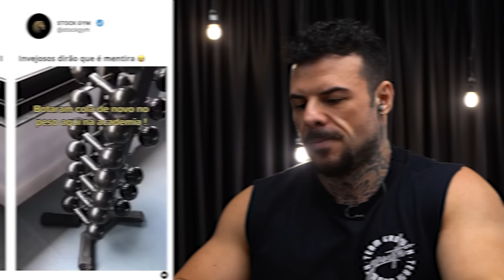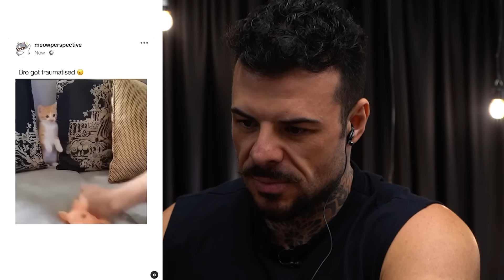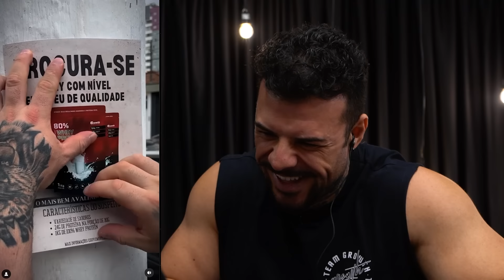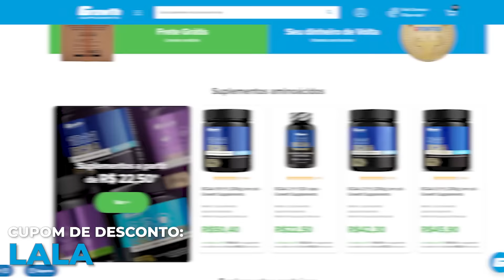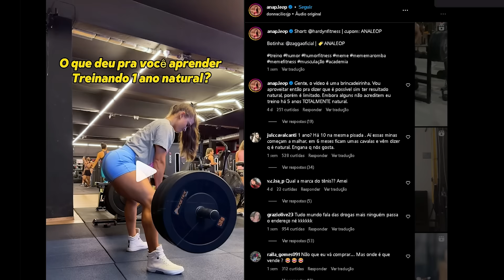Enzos Passando Vergonha na Academia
Não há como negar a diversão quando se trata de malhação com os Enzos! Enquanto isso, explore os desafios e alegrias do treinamento, além de algumas reflexões importantes sobre saúde e conscientização. Veja como a determinação, mesmo em meio a situações engraçadas, pode levar a resultados surpreendentes. Não perca essa oportunidade de se divertir e refletir ao mesmo tempo! Acompanhe os Enzos enquanto eles enfrentam os altos e baixos da academia, mostrando que o humor pode coexistir com o compromisso com a saúde e o bem-estar. Prepare-se para risadas e insights valiosos enquanto mergulha nessa experiência única de treinamento e diversão!

Apoio:
Academia Ironberg